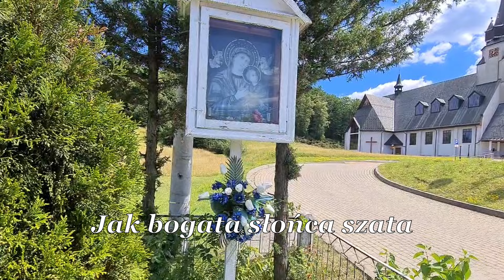Matko Niebieskiego Pana/Kocham Polskę. Tu mi dobrze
Matko Niebieskiego Pana
Ślicznaś i Niepokalana
Jakiej wieki czas daleki
Czas niemały i świat cały
nie słyszał
Wszystkie skarby co są w niebie
Wydał Panno Bóg dla Ciebie
Jak bogata słońca szata
Z gwiazd korona upleciona
na głowie